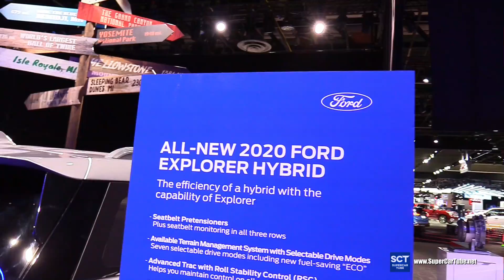2020 Ford Explorer ST - Exterior and Interior Walkaround - Debut at 2019 Detroit Auto Show